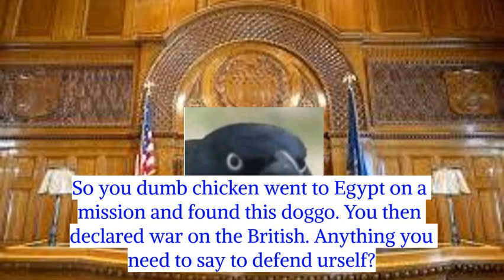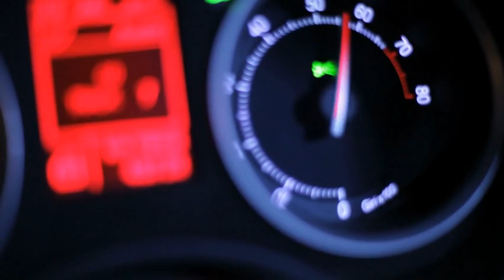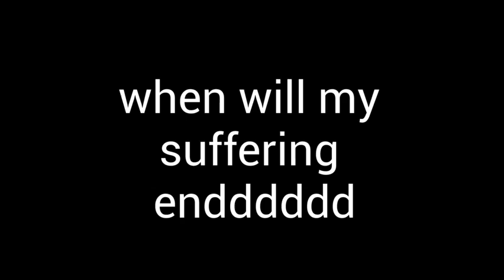Rogue Chicken: Chicken of Judgement 8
part 8

omg